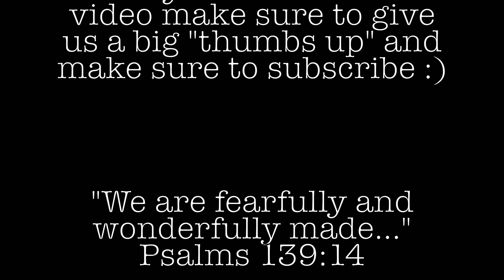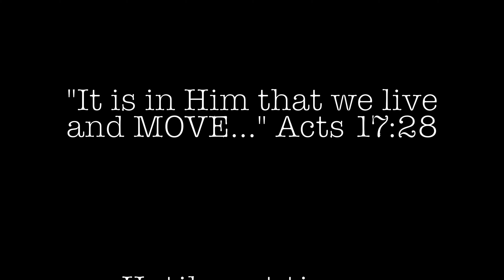Total-body Dumbbell Strength Training Routine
This dumbbell routine is a workout I saw Thor's personal trainer run him through and so I thought I would give it a try. We just kept taking turns to see how many rounds we could finish in 30 minutes.

Today I have my nephew James and his friend Jivan out with me to try it out.

Follow Jivan on Instagram @jeevs_gym

Full routine:
7 dumbbell rows - 7 each arm
7 standing donkey presses
25 yard farmer's carry
7 bicep curls to overhead press
50 yard sprint

Weight used was 10 kg/22 lb and 20 kg/44 lb